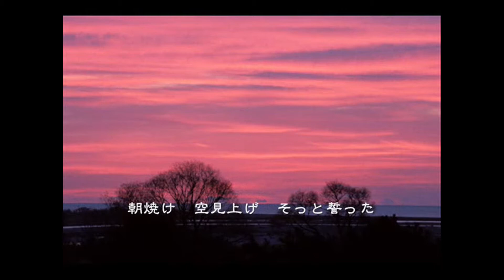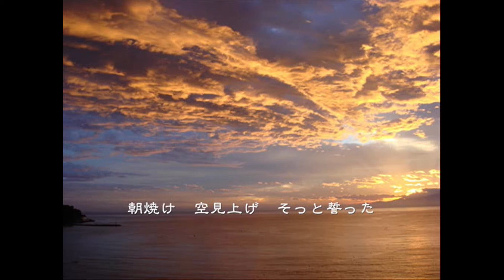【2007-10-20 | FumidoriP(debut)】 朝焼けのうた (song of the morning glow) - MIKU(初音ミク)/文鳥P(music)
ABOUT PRODUCER
FumidoriP has been made original songs with a moist and calm tone.
The correct reading for 文鳥 is "Fumidori" rather than "Buncho".
しっとりと落ち着いた曲調のオリジナル曲を作るP。
読み方は「ぶんちょう」ではなく「ふみどり」が正しい。

WORKS: (Upload date)
0."Asayake no Uta " (Oct.20.2007)
1."Asayake no Uta (Newest ver.)" (Oct.26.2007)
2."Darekani Hitorigoto (Original key ver.)" (Nov.08.2007)
3."Darekani Hitorigoto (Newest key ver.)" (Nov.10.2007)
4."Seiya no Yume" (Dec.01.2007)
5."Sougen no Kaze ni Notte (Newest ver.)" (Dec.24.2007)
6."Yuuyake no Uta" (Jan.08.2008)
7."Valentine Waltz" (Feb.02.2008)
8."Mitsurin Gensou" (Feb.16.2008)
9."Mezame no Suiheisen (Original key ver.)" (Mar.29.2008)
10."Mezame no Suiheisen (Lowered key ver.)" (Apr.05.2008)
11."Mezame no Suiheisen (KAITO ver.)" (May.05.2008)
12."Kiri Hatsune" (Sep.27.2008)
13."Asayake no Uta (A cappella ver.)" (Oct.20.2008)